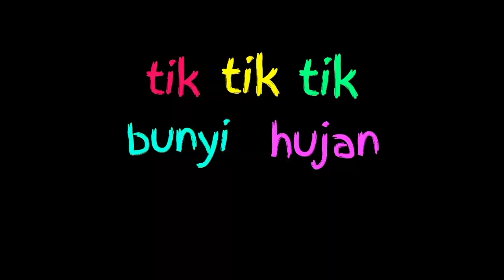Lagu Campuran | Bangun Tidur, Tik Tik Bunyi Hujan, Layang Layang